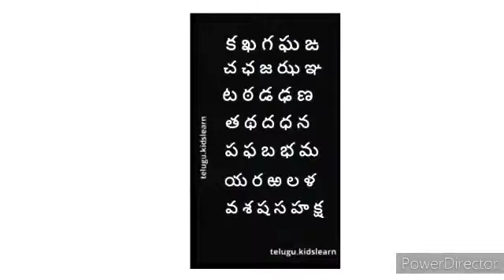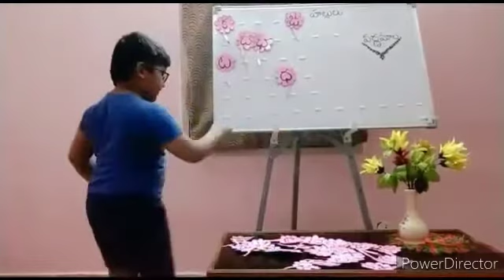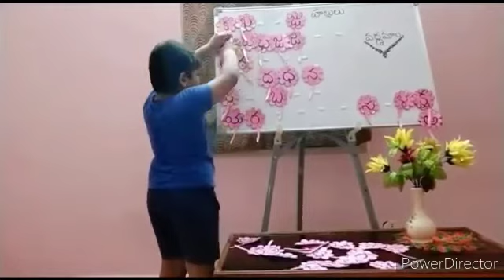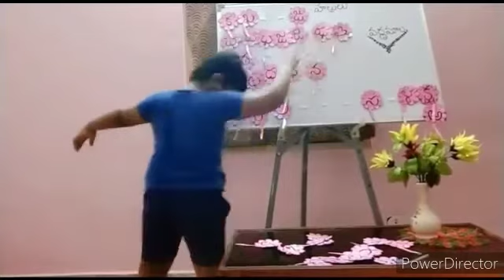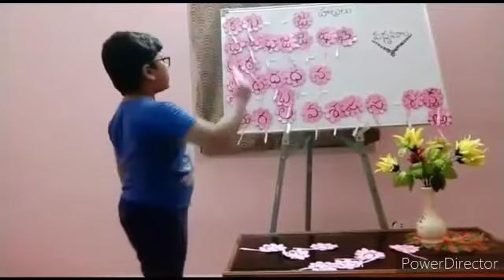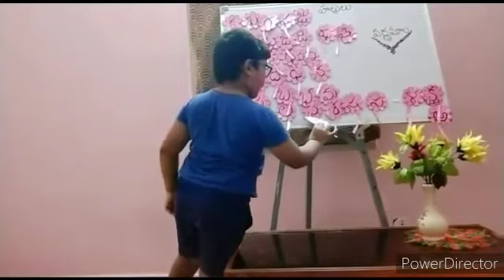Hallulu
Sai Jayanth